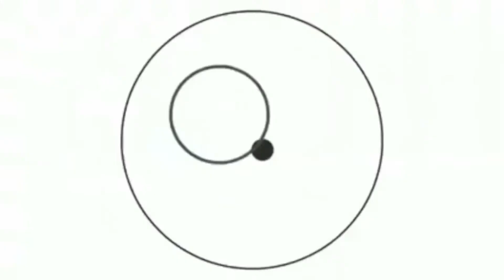Reaction + voti a Juventus -Napoli 2-0 , i bianconeri vincono 2-0 contro il Napoli